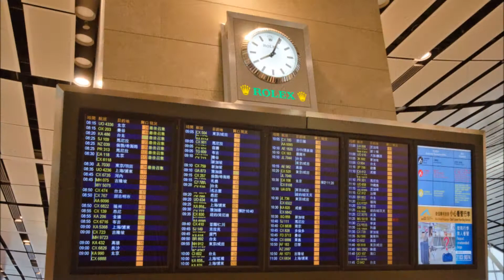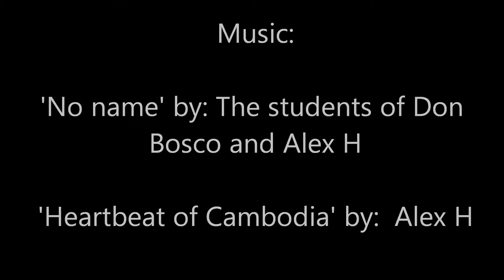Phnom Penh Sihanoukville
Pictures and video made in 2012

All pictures, video and audio recordings and music made bij Alex H.

Special thanks for the students of Don Bosco for singing and playing flute on the first music track.

Also thanks to the people on the garbage dump.